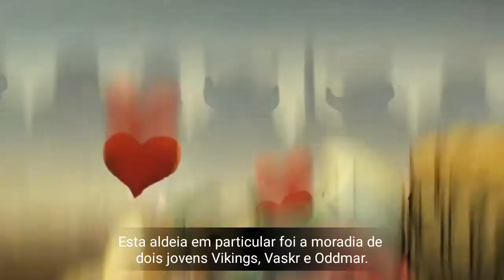O Viking Oddmar, nem parece jogo de celular :D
Oddmar não consegue se adaptar à vida na aldeia e não merece um lugar em Valhalla. Ele é ignorado por seus companheiros Vikings e precisa se redimir por seu potencial desperdiçado. Um certo dia ele recebe a oportunidade de provar que é digno, mas a um preço...

MERGULHE em uma estória Viking épica animada como um quadrinho.

EXPLORE os 24 belos níveis de quebra-cabeças baseados em física e desafios de plataforma criados manualmente.

DESCUBRA seus verdadeiros poderes com armas e escudos mágicos.

ENCONTRE novos amigos e inimigos em sua jornada por florestas mágicas, montanhas nevadas e minas perigosas.

Oddmar oferece suporte a jogos salvos do Google Play e a controles

Uma conexão com internet será necessária para a conclusão do download dos dados do aplicativo para Oddmar.

Perguntas ou comentários?
(Por favor, entre em contato conosco caso tenha alguma dúvida.)

OUTRAS INFORMAÇÕES
Lançamento: 18 de março de 2021
Tamanho: 93M
Versão atual: 0.110
Sistema: Requer Android 4.1 ou superior
Classificação do conteúdo: Não recomendado para menores de 10 anos
Classificação: Violência Fantástica, Referência a Álcool

Oferecido por: Mobge Ltd.
Política de privacidade: YESILTEPE MH, ISMETINONU-2 CD, ANADOLU UNUVERSITESI YUNUSEMRE KAMPUSU ETGB ANADOLU TEKNOPARKI NO:2/57-27 TEPEBASI/ESKISEHIR/Turkiye